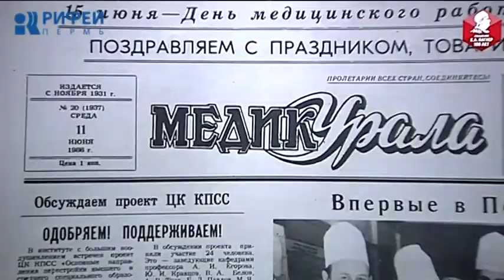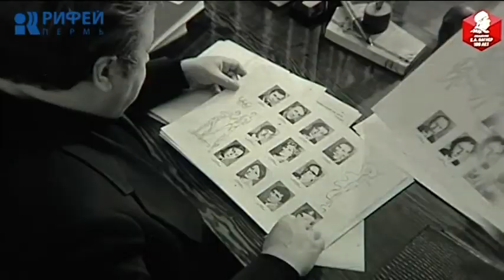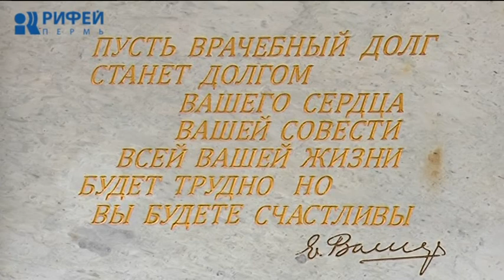100-летие со дня рождения Вагнера